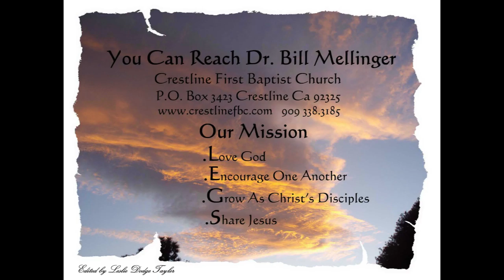Don't We All Keep Quiet 2-21-16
Acts 1:1-10 The Holy Spirit will anoint us to be witnesses wherever we go. We need to pray for that anointing and for God to send out workers for the harvest is great.